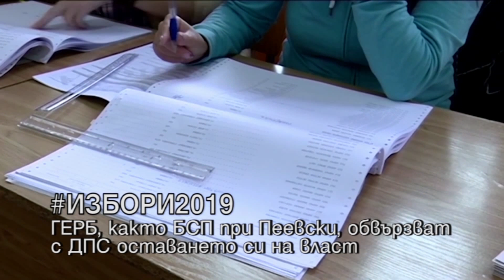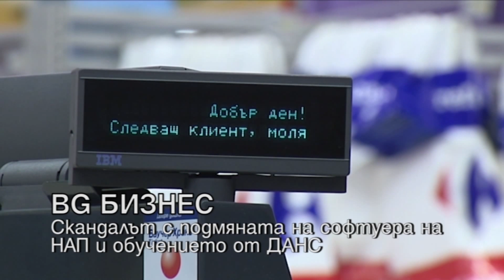HEADLINES 13:00 18.2.19 "ДЕНЯТ с В.Дремджиев", TV+ и TV1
HEADLINES 13:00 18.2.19 "ДЕНЯТ с В.Дремджиев" с участието на Боян Юруков, Антоанета Цонева. Темите: избори2019 ГЕРБ БСП ДПС десни ваксини морбили антибиотици антиваксъри Меркел САЩ Израел НАП времето дишай! , По TV+ и TV1